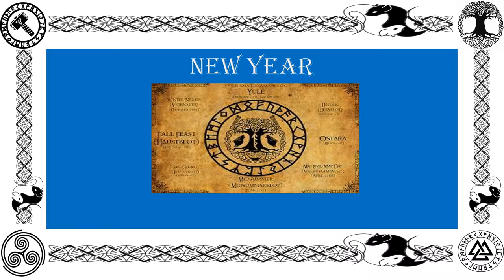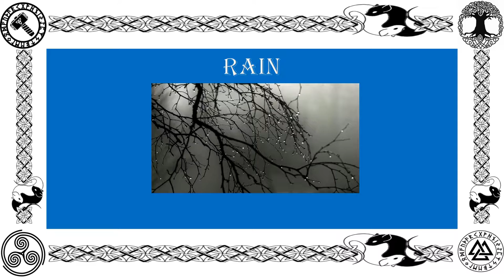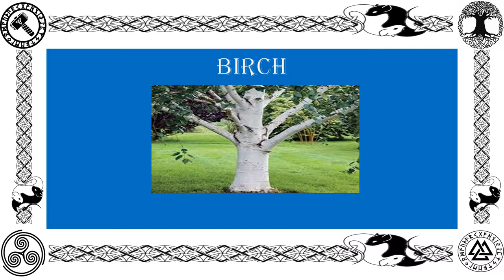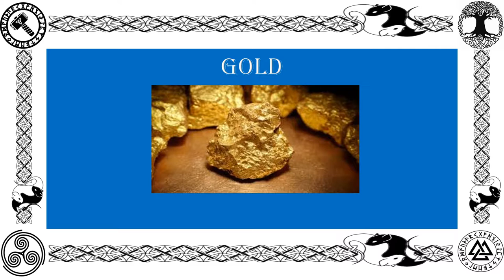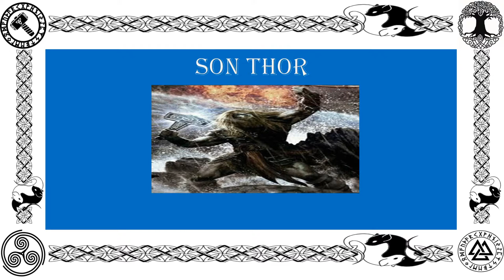Goddess Frigg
Goddess Frigg the 2nd Goddess I will be talking and showing pictures as I talk. This is a old video for updated video